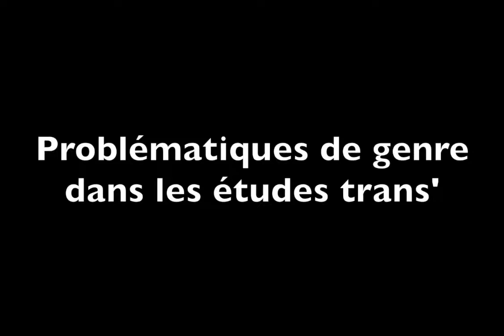Entretien avec Emmanuel Beaubatie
Interview d'Emmanuel Beaubatie, sociologue (Institut national d'Études démographiques), au Congrès "Genre et émancipation", Université d'Angers, du 27 au 30 août 2019.